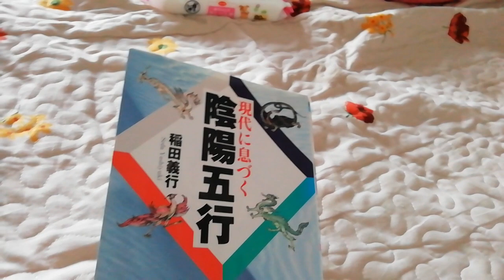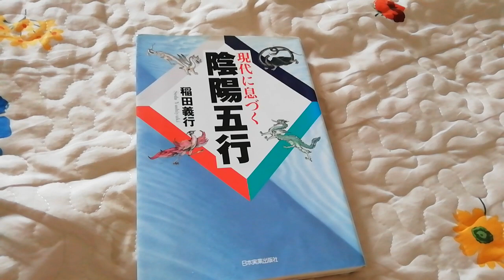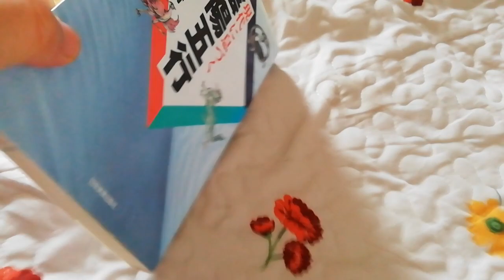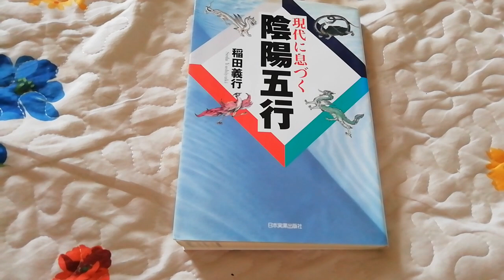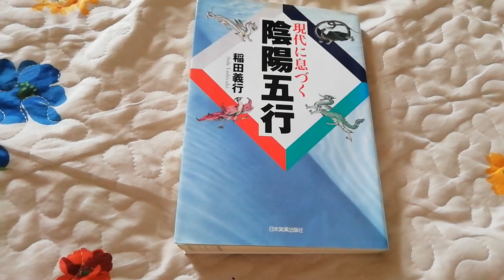朝の雑談・あなたのせいではないですよ。。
本日も一日暑さに負けずに、元気に楽しく過ごしましょう☆